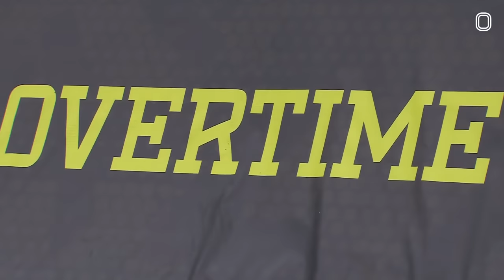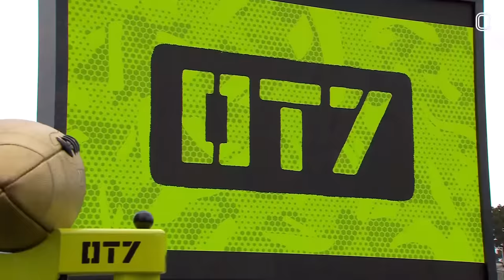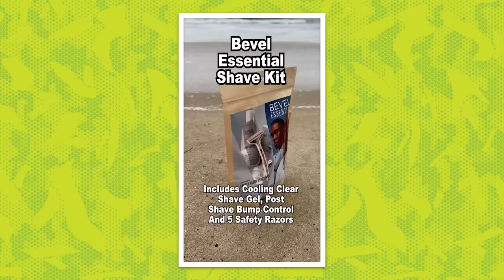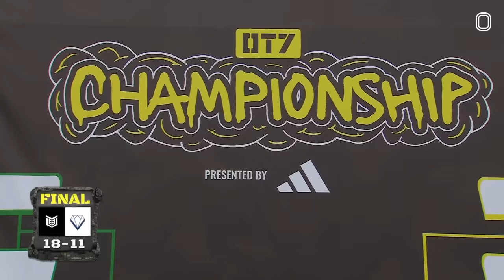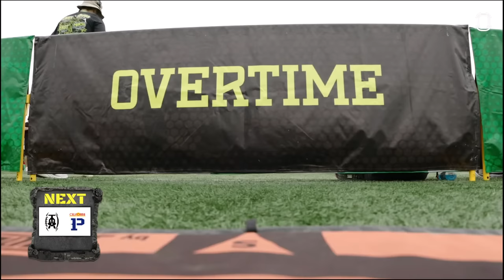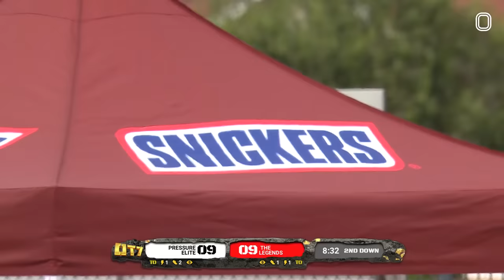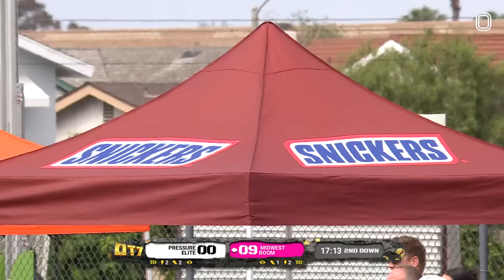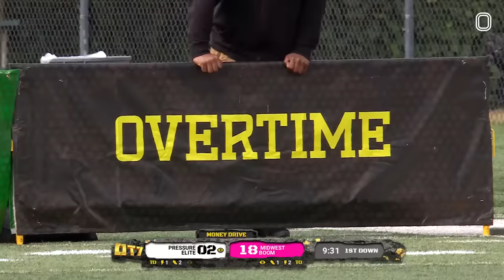HE PULLED UP IN PAJAMAS IN FRONT OF COACH DEE! OT7 CHAMPIONSHIPS DAY 1 WITH PRESSURE AND MORE 🔥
The OT7 CHAMPIONSHIPS ARE HERE!! We're in LA for the first set of games. Schedule below. More games on a different stream in the afternoon starting at 4:20!

00:00 - - Team Toa vs. The Legends
32:25 - - Level 82 vs. The Legends
1:01:15 - - California Power vs. Midwest Boom
1:30:20 - - Level 82 vs. Pressure Elite
2:02:25 - - Team Toa vs. California Power
2:30:33 - - Pressure Elite vs. The Legends
2:59:02 - - Pressure Elite vs. Midwest Boom